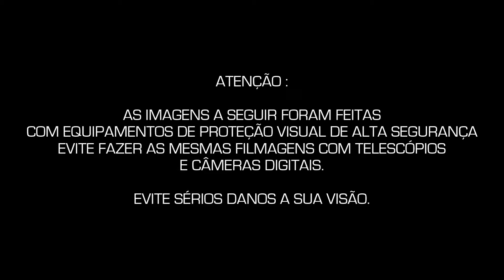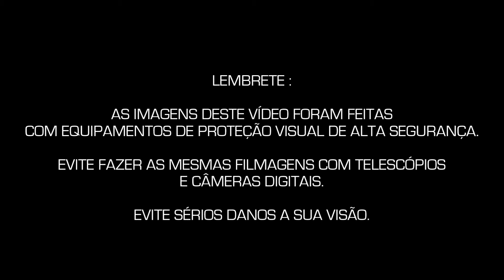PROJETO SKYMOON – SOL E A MANCHA SOLAR VISTA DA TERRA 050519-B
SOL monitorado através de equipamentos seguros, nesta data de 05, maio de 2019 foi avistado uma enorme mancha solar em sentido OESTE ( filmagem feita em SÃO PAULO – SP – CAPITAL )